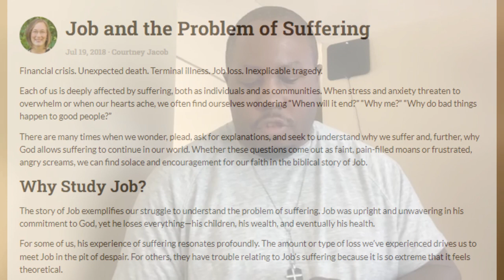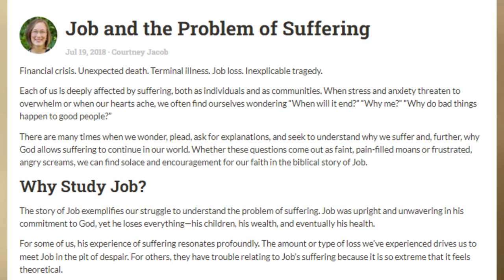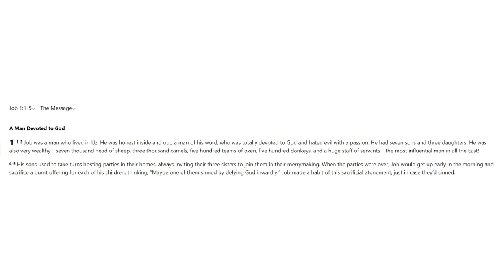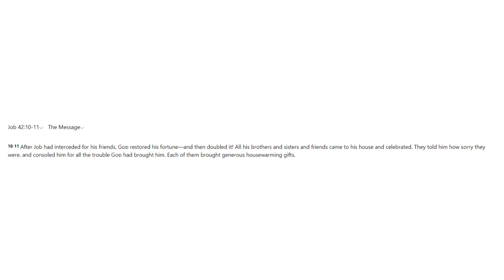OTM Saginaw Home Gathering | I'm Building You Up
Minister Henry Jackson giving the word at the Saginaw home ministry. Be encouraged by this word and worship given on Sunday, December 18, 2022.